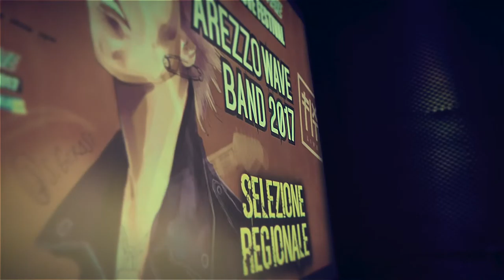AREZZO WAVE PUGLIA - Neera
Neera (Rossana Longo, classe 1988) esordisce dopo anni di disinteressata gestazione. È prima “estetismo” dell’esistenza che sublima in scrittura poetica e, dulcis in fundo, in musica atmosferica.
A curare il progetto da novembre 2015 a ottobre 2016 sono Antonio Conte (synth), Vincenzo Aversa (bass synth) e Francesco Todisco (drum pad).
Una prima apparizione live è nell’estate 2015 in un “secret concert” completamente acustico pensato e voluto dal cantautore Paolo Farina a Castellana Grotte. In versione wave pop, Neera si esibisce per la prima volta per “Discordia”, fiera del disco organizzata a Fasano da Track Zero Lab. Di lì a seguire esibizioni varie come Controfestival 2015, Premio Maggio 2016, Free Music Contest, InBloom Fest 2016 e altro ancora.
A febbraio, grazie alla collaborazione di Fabrizio Convertini, già bassista di Renzo Rubino e proprietario di ‘’Le Dune Recording’’ a Martina Franca, hanno inizio i lavori di registrazione di un primo Ep.
Con la vittoria del "Musichiamoli Tutti!" di Arci Puglia, arriva anche la possibilità di performare fuori regione al Collisioni Festival 2016 a Barolo (CN) in opening ad artisti come Cosmo, Marco Mengoni e Mika.
Da Luglio a Settembre è selezionata per suonare in diversi Festival pugliesi: lo YeahJasi - Brindisi Pop Fest di Amerigo Verardi; il Farm Festival ad Alberobello dove condivide il palco con Niagara, Lim e Lone; il Fuorimano Festival di Castellana Grotte in opening ai Celluloid Jam; il Mondo Beat Festival in apertura degli Inude.
Il 1 novembre 2016 vede la luce il primo lavoro discografico, intitolato ''Sospesi'' . Quasi contemporaneamente, il progetto cambia assetto per diventare un duo che vede oggi Jacopo Tricoli alle sequenze, alla chitarra acustica e al sintetizzatore e Neera alla voce, alle sequenze e al sintetizzatore.